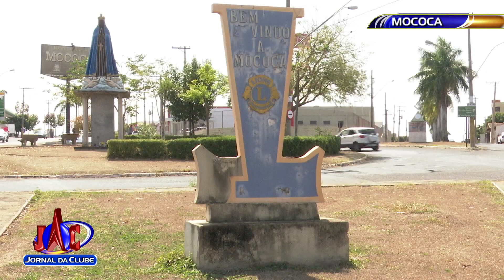Cidades cobram do Governo Estadual a duplicação da Rod. Abrão Assed +Link-Jornal da Clube (01/03/22)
Pelo menos 17 municípios são interligados pelo trajeto, que é considerada uma das mais violentas de São Paulo.